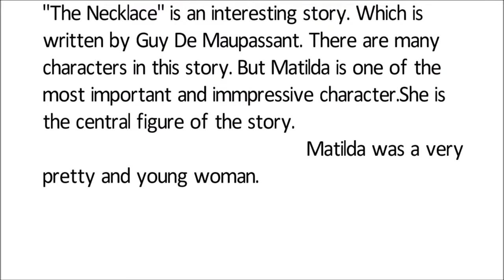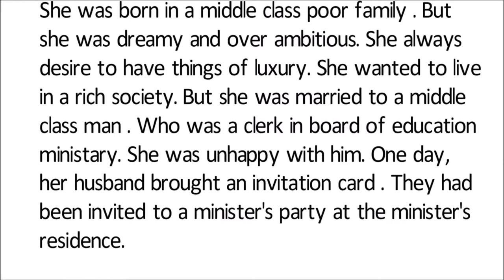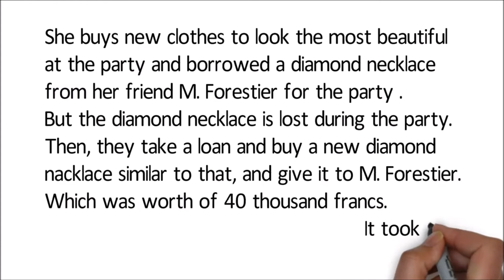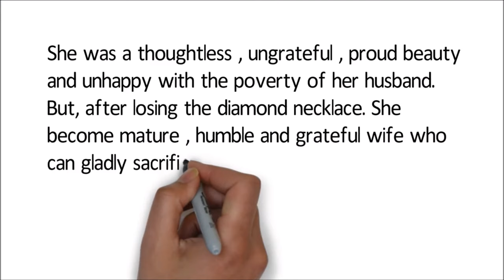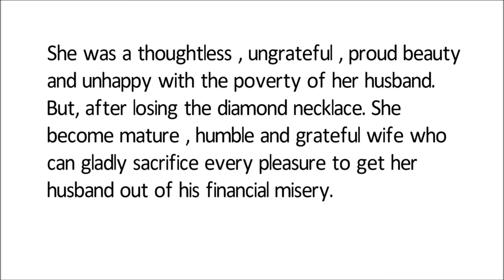Matilda Character Sketch In The Necklace | Character Sketch of Matilda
In this video, You will learn that , How to write the character sketch of Matilda in simple language

Topics :-
1) Matilda Character Sketch In The Necklace
2) Character Sketch of Matilda
3) Matilda character sketch
4) Matilda ka character sketch
5) Character sketch of Matilda in English
6) The Necklace character sketch of Matilda
7) character sketch of matilda class 10